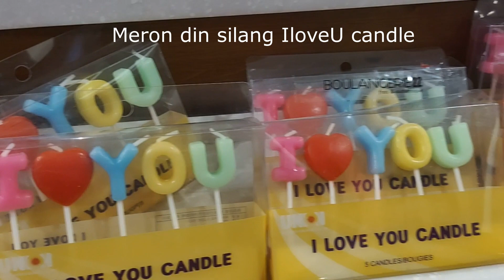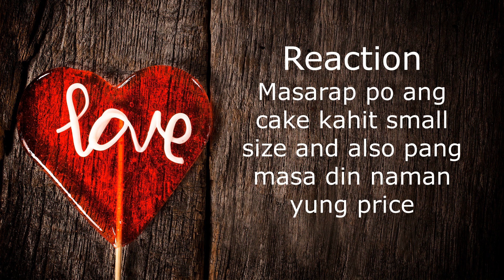Happy Valentines! Magustuhan Kaya Ang Cake at Design?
Ano kaya ang napiling cake design?
Hi everyone, let's celebrate the hearts day...